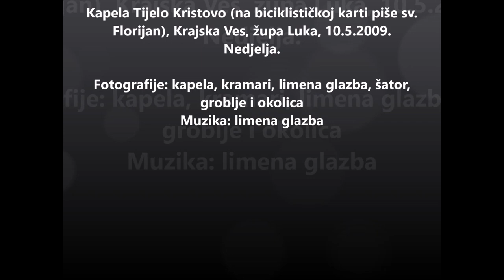Kapela Tijela Kristovog (sv. Florijana), Krajska Ves, 10.5.2009.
Na glavnom oltaru je Isus Krist sa Presvetim Oltarskim Sakramentom i kip sv. Florijana kojeg slave. Na biciklističkim kartama je označen sv. Florijan.

Slike kapele izvana i iznutra uz pratnju limene glazbe.